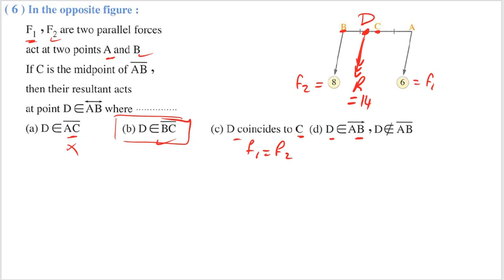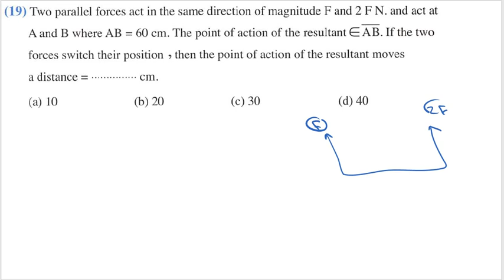EL-MOASSER | 3rd secondary | Statics | Exercise (5) | First part | Question (10): MCQ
EL-MOASSER
3rd secondary
Statics
Static
Exercise (5): (1st part) Resultant of parallel coplanar forces
Question (10): MCQ